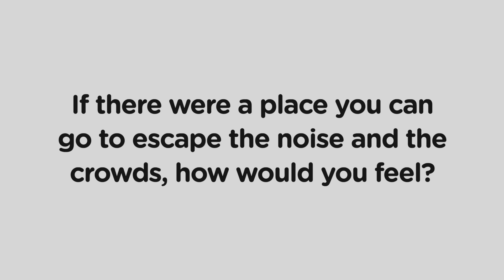Peace Hub | beapirate challenge 2021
This is a video of an idea that was developed during the beapirate challenge 2021.

About the beapirate challenge

The beapirate challenge is a top global challenge for young talents, innovators, entrepreneurs and changemakers between 14 and 19 from all around the world. In only 3-weeks teams of 2 to 6 people to work on innovative solutions for a better future. The challenge consists of short videos, online mentoring, and a community of pirates that is there to accompany teams on your journey. Throughout the challenge, the team develops their idea from the ground up and creates a final pitch video such as this one. The top 7 teams are then selected through online voting and criteria assessment to participate in the final online pitching event.

The best idea is selected by an expert jury during the final Pitch Night and will win an educational trip to Silicon Valley, California.